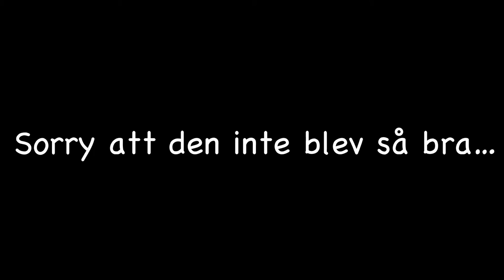Berlin ISM 2016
ISM 2016 SSS SWIM SIMMA